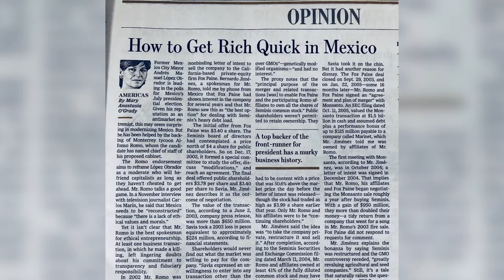Lo que sea con tal de ganar